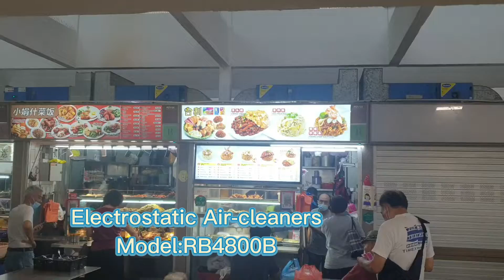Model RB4800B with blower electrostatic precipitators at Marine Parade Hawker Centre 👍🤗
Our successful application Model RB4800B with blower electrostatic precipitators at Marine Parade Hawker Centre 👍🤗